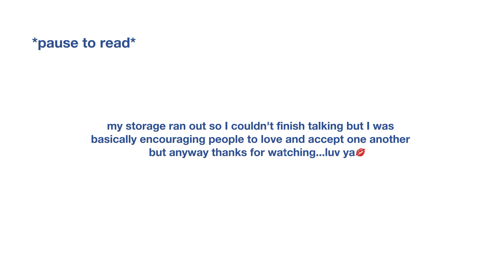COMING OUT storytime | accepting myself , coming out of the closet , experiences + mini grwm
🖤🏳️‍🌈💋sending love to all members of the 2sLGBTQIA+ community as a fellow member 🤍💋